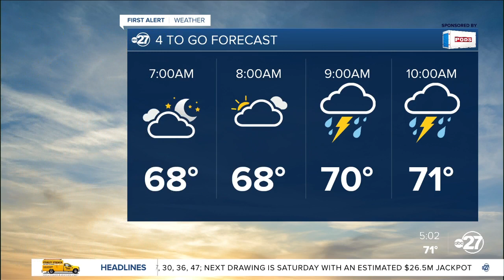First Alert 4-To-Go Forecast (03/18/2021)